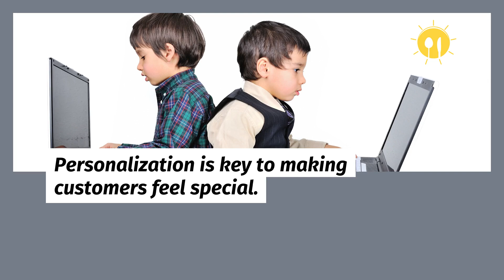Elevating Your In-Store Branding: Tips for Creating an Immersive Retail Experience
Looking to elevate your in-store branding and create an unforgettable retail experience? This video covers top tips for building an immersive brand presence that resonates with customers and drives engagement. From enhancing visual merchandising to crafting a sensory-rich environment, these strategies will help you stand out and build loyalty in a competitive market. Learn how to design your space to captivate and convert shoppers, leaving a lasting impression on everyone who walks through your doors.